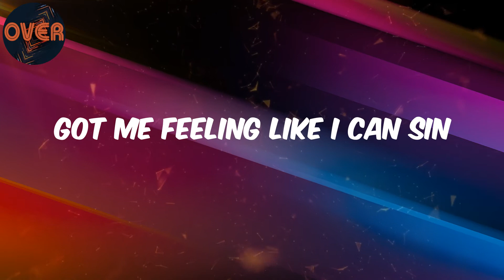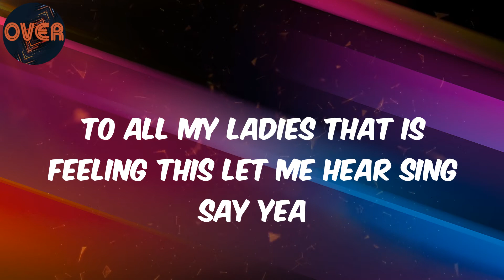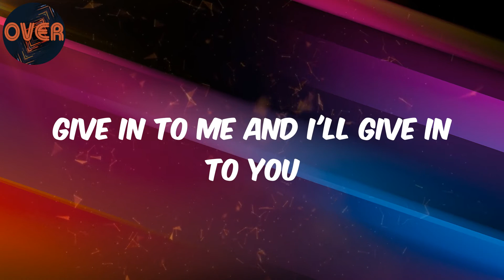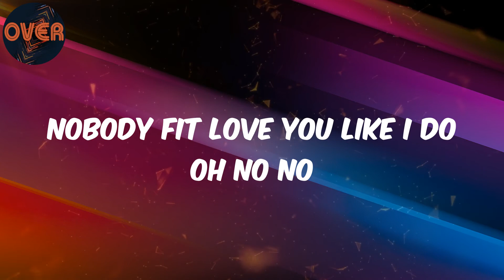(Lyrics) DJ Neptune - Bembe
Lyrics:
Greatness
DJ Neptune
Yiyi
Yeh yeh yeh
It's your boy Runda
Oh oh yah
Runda let's go hit me
Suddenly found you in my head
Wetin I go tell my friends
That I'm lost with you
Oh I'm lost with you
Patiently waiting for your hand
Seeking for your upper hand
To high five with you
I'll high five with you
Cos anywhere you go I'll follow
Body bounce oh go loco
Laleyi mamma mia
Aleyi mamma mia
Mesmerizingly distracting
Got me feeling like I can sin
Your body bang your body bang
Your body bang laleyi mamma mia
To all my ladies that is feeling this let me hear sing say yea
Bembe bumba be
Bumba bumba bumba be
Bambambambam bumba be
Bembe bumba be
Bembembembem bumba be
Lolo lolo
Nobody fit love you like I do oh yeah
Lolo oh lolo
Nobody fit love you like I do oh no no
Give in to me and I'll give in to you
Make no mistakes
And I'll make none with you
Dem go tell you
Tell you no be play play
Shayo not today day
Tonight's for my baby yeah
Laleyi mamma mia
Aleyi mamma mia
Mesmerizingly distracting
Bembe bumba be
Bambambambam bumba be
Bembe bumba be
Bembembembem bumba be
Lolo lolo
Lolo oh lolo
You already know baddest
DJ Neptune
Runda
Runda track